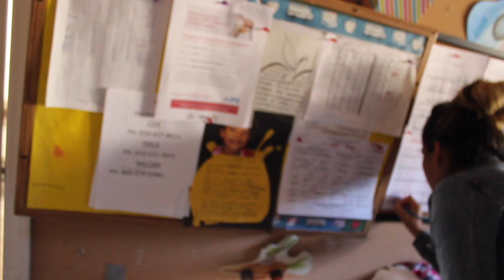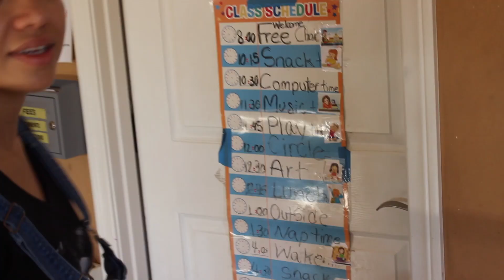Primer Día En La Guardería!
Pues wow que podemos decir. Italy ya esta entrando a una nueva etapa al igual que nosotros. Hoy fue por primera vez a la guardería o al day care. Nos sentimos contentos y tristes a la vez porque ya no va a estar con nosotros esas horas. Y ahora no sabemos que vamos hacer medio día sin Italy. Pero es bueno porque ya va a convivir con mas niños y niñas y le van a enseñar los números los colores y las letras para que este lista para cuando entre al kinder.

Saludos...

Así es como nuestra Italy creció durante su primer año.

dannycookie123
josseline1409